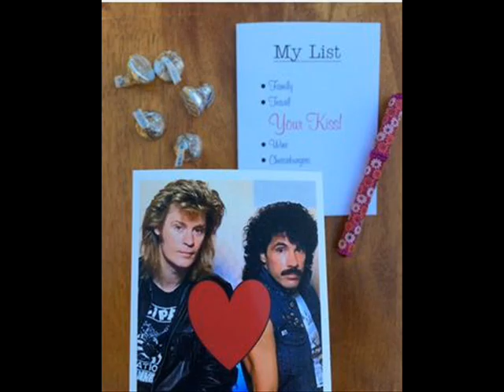Kiss On My List Hall and Oats cover Tim Dalton tdal007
My friends wonder why I call you all the time, what can I say?
I don't feel the need to give such secrets away
You think maybe I need help, though I know I'm right, alright
I'm just better off not listening to friends' advice

When they insist on knowing my bliss
I tell them this
When they wanna know what the reason is
I only smile when I lie, then I tell them why

Because your kiss, your kiss is on my list
Because your kiss is on my list of the best things in life
Because your kiss, your kiss I can't resist
Because your kiss is what I miss when I turn out the light

I go crazy wondering what there is to really see
Did the night just take up your time 'cause it means more to me
Sometimes I forget what I'm doing, I don't forget what I want, what I want
Regret what I've done, regret you? I couldn't go on

But if you insist on knowing my bliss
I'll tell you this
If you want to know what the reason is
I only smile when I lie, then I'll tell you why

I really miss you, babe

Oh babe, because your kiss, your kiss is on my list

Oh, because your kiss, your kiss is on my list